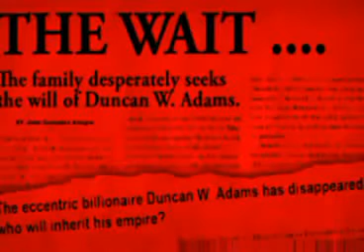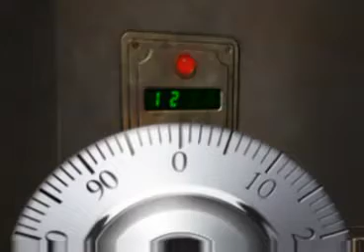Safecracker The Ultimate Puzzle Adventure - Wii - Trailer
The Ultimate Puzzle Adventure for the Wii!

As an expert safecracker, you are hired by the wealthy family of a recently deceased billionaire to search for the last will and testament of their late relative, Duncan W. Adams. An avid safe collector and an eccentric to say the least, Adams has hidden the deed to his riches in one of the 35 safes scattered in his extravagant mansion.

The stakes are high. Use your expertise, wits, and puzzle-solving skills to crack them all and earn your pay check!

FEATURES
A challenging puzzle adventure game with 35 unique safes to crack

Many creative and clever puzzles that are truly unique

Explore over 30 lavish and intriguing rooms of an extravagant mansion

Decipher unexpected clues inside each safe that will help you open the others ultimately leading you to the master safe

Non-linear approach to exploration of the mansion and safecracking